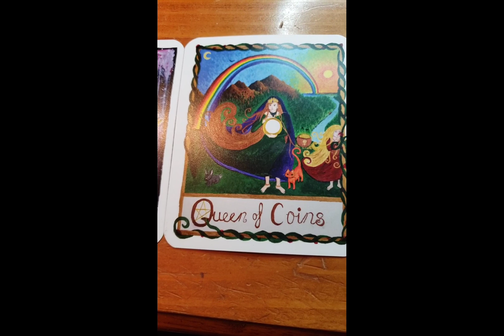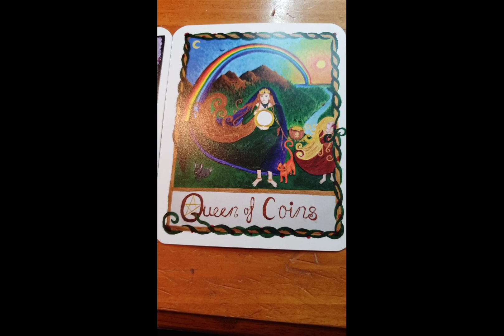DAILY Psychic Tarot Reading for Wednesday January 13, 2021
$JackieTomlin